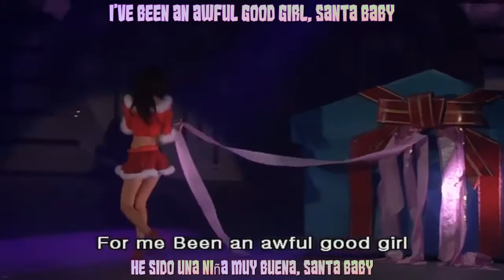SNSD SANTA BABY The 1st Asia Tour 2010 Live Español